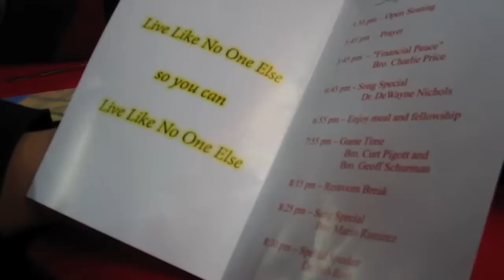lbcsa 2011 valentine dinner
lbcsa  annual 2011 valentine dinner. This was our 25th year  anniversary of our annual valentine dinner. It was held at Padrottis, here in San Antonio, Tx. We enjoyed the evening with Dr. Bob Ross and his wife. We had dinner and some entertainment as well.